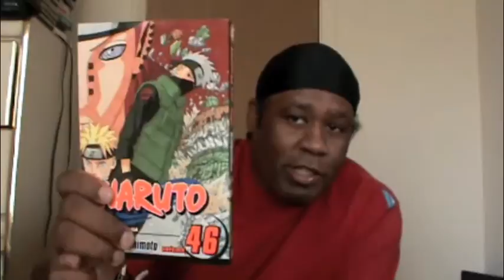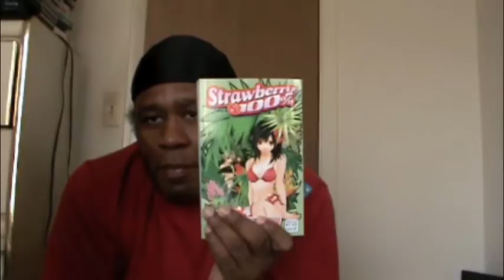VIZ WTF really Episode 21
Viz media price markup is outrages write to viz media please